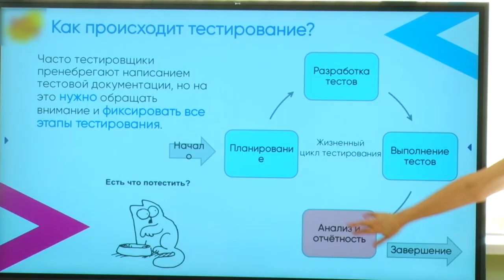Урок цифры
Познакомиться с айти-сферой поближе смогли ученики  Одинцовской лингвистической гимназии. Там прошел урок цифры.